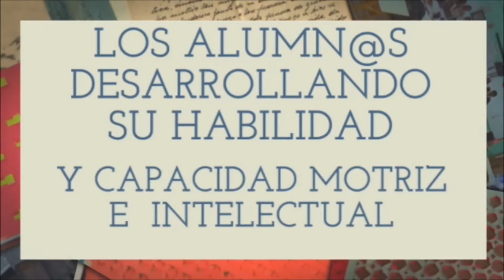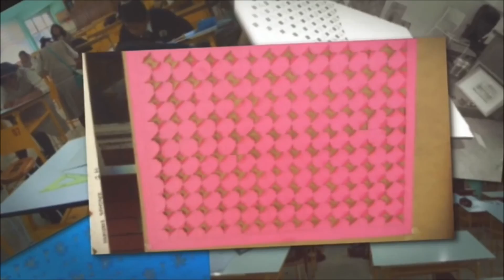DIBUJO INDUSTRIAL "MOSAICOS GEOMÉTRICOS" EST84 ETLA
TALLER DE TECNOLOGÍA: DIBUJO INDUSTRIAL
PROFRA: DIANA ALINA CRUZ BUDAR
TÉCNICA: "MOSAICOS GEOMÉTRICOS"
GRUPO: 1° GRADO "H"